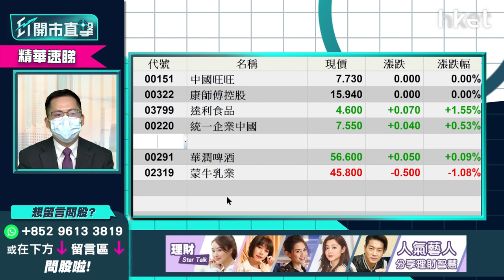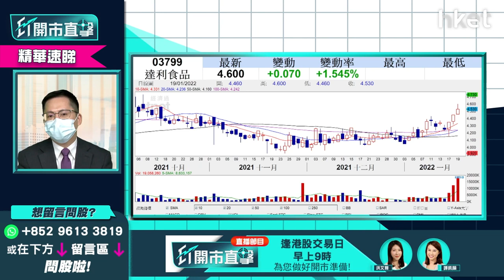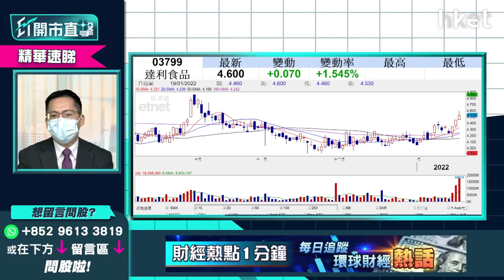【ET開市直擊】（精華）新春旺季炒消費股伍禮賢睇好旺旺151、達利3799 即睇咩價位可買入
新春消費旺季將至，發改委力谷內地春節消費，內地食品股、消費股炒上，新年想炒節日氣氛，光大新鴻基證券策略師伍禮賢(Kenny)建議可選旺旺(00151)及達利(03799)，想知甚麼價位可買入，目標價看多少？立即點擊收看／收聽。

**重溫《ET開市直擊》內房再炒上前景點睇　內地食品股新年旺不旺？**

Time code
01:00 - 港股今日焦點速覽
01:55 - 美股外圍市況速覽+港股ADR表現
03:09 - 亞太股市早段市況速報
03:36 - 道指連跌4個交易日  美股跌定未？
07:00 - 港股上日市況速覽+北水盤路
07:57 - 恒指24000點水平爭持　港股突破24500點才有力轉勢
09:37 - 中長綫對港股不太悲觀　今年有望挑戰27500點阻力
10:18 - 美債息非港股的核心因素　港股今年核心因素是甚麼？
11:00 - 科技股翻生港股才翻生
11:40 - 新春消費旺季短綫可關注內地食品股　中長綫亦受惠國策
13:39 - 發改委力谷春節旺季消費　消費股可受惠
13:59 - 消費股睇好啤酒股、乳業股　長綫睇好華潤啤酒（00291）、蒙牛乳業（02319）
14:47 - 春節旺季短綫睇好中國旺旺（00151）、達利食品（03799）　康師傳（00322）、統一企業（00220）
16:33 - 中國旺旺（00151）、達利食品（03799）咩價位買入？目標價多少？
18:36 - 觀眾問股：康師傅（00322）未有貨甚麼價位可入？中長綫可賺息賺價？
19:49 - 觀眾問股：蒙牛乳業（02319）未有貨可否炒底？
22:00 - 內險股有冇力追落後？
22:54 - 要留意做壽險的股份去年下半年復甦不明顯　財險復甦更快
26:00 - 內險股仍受內房拖累　宜第二季才開始留意部署
26:23 - 內險股看好中國平安（02318）、中國財險（02328）、中國人保（01339）
27:36 - 港股開市前市況速報
29:47 - ET個股推介：中國神華（01088）
32:14 - 港股開市初段市況速報
33:10 - 內房股政策放寬不足以令板塊回暖　內房股最大停滯點在哪？
36:10 - 內房復甦最快都要第二季
37:42 - 觀眾問股：中糧家佳康（01610）是否新年消費股？可炒節日氣氛？
39:17 - 觀眾問股：碧桂園服務（06098）55元有貨前景如何？
40:20 - 觀眾問股：建設銀行（00939）6.25元有貨怎處理？
41:58 - 內地最新LPR速報
42:35 - 內地放水符合市場預期　第二季內地貨幣政策有機會回復正常
43:57 - 觀眾問股：內地減息放水是不是內銀股末日？
45:51 - 觀眾問股：中國人壽（02628）15.3元買入可以上望多少？
49:23 - 觀眾問股：美團（03690）246元有貨　沽貨換馬騰訊（00700）好不好？
51:23 - 觀眾問股：今年車股仍有得炒？持有GX中國汽車（02845）點睇？
52:56 - 觀眾問股：汽車股點睇？吉利汽車（00175）、比亞迪（01211）、永達汽車（03669）
54:05 - 觀眾問股：贛鋒鋰業（01772）前景點睇？甚麼價位可買入？
55:39 - 觀眾問股：瑞聲科技（02018）發盈警　46元有貨現在止蝕好嗎？
57:27 - 觀眾問股：中遠海控（01919）15.6元有貨上望多少？15.4元有貨要走嗎？
59:40 - 觀眾問股：中國電力（02380）4.2元有貨　持貨抑或沽貨？
1:00:38 - 觀眾問股：收息股點揀？長江基建（01038）vs 電能實業（00006）
1:01:41 - 港股開市初段市況速報
1:02:25 - 消息股：中石油（00857）、瑞聲科技（02018）、安踏體育（02020）、海豐國際（01308）、中鋁國際（02068）
1:03:51 - 財經日誌提提你